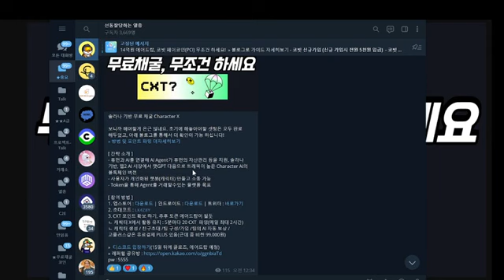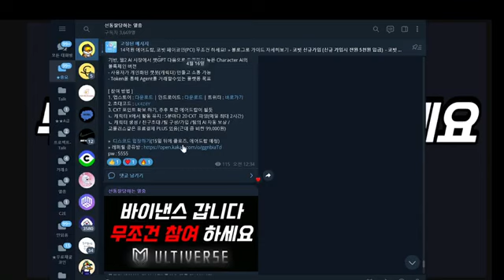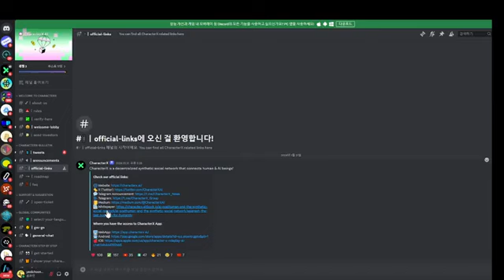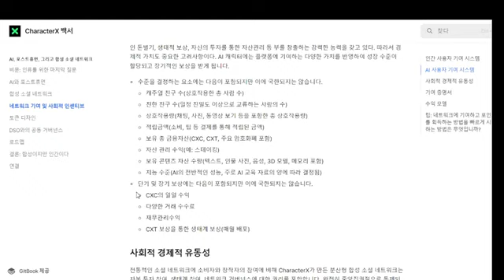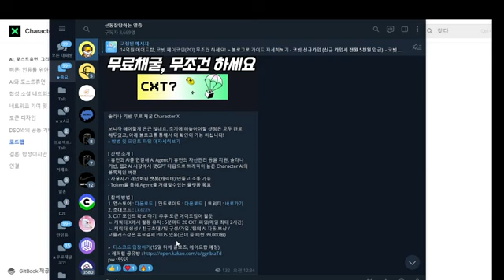솔라나 기반 무료채굴 무조건 하세요